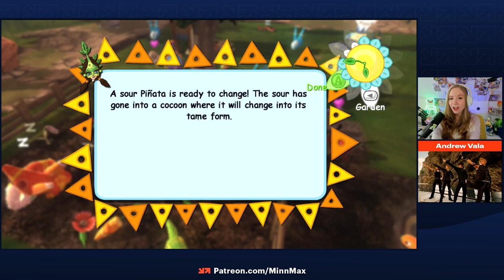Viva Podzorski - Kill Or Be Killed In The Doughnut Of Life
MinnMax's Sarah Podzorski continues her journey through Viva Piñata, Rare's surreal game on the Xbox 360. Things get even more brutal than before.

Godfall - Joshua Ayers
Mischief Makers - John Miller
Sifu - Nonprofessionalz
iRacing 2023 Season 1 Patch 1 - Mattmini2008
Garfield Kart - RabidLime
Star Wars Knights of the Old Republic 2: The Sith Lords - Logan Krause
Cave Story (Freeware Version) - Malcolm Holliday
Yakuza: Like A Dragon - Jesse Spencer
New Pokémon Snap - Rayluaza
Disaster: Day of Crisis - DominicCichocki
Gitaroo Man - Patrick Polk
Hotel Dusk: Room 215 - Joe Dean
Pajama Sam: No Need To Hide When It’s Dark Outside - Starkiller
Illusion Of Gaia - Spider_Dan
Guitar Hero II - Hunter Blessing
Kingdoms Of Amalur: Reckoning - Clemens Zobel
Spider-Man and Venom: Maximum Carnage - prettygoodprinting.com
UnMetal - MisterNomer
Outer Wilds - Vexhardt
EverQuest - Evan Lemons